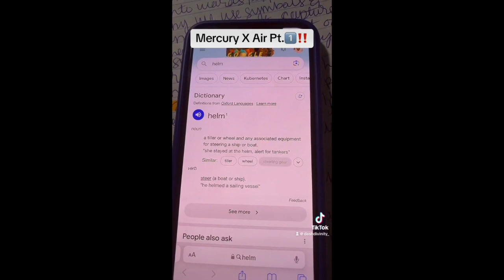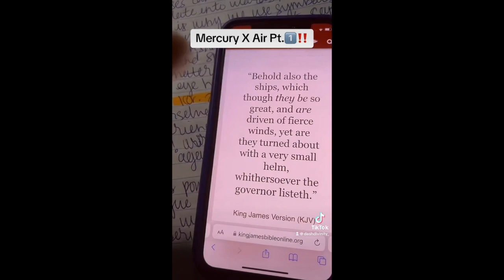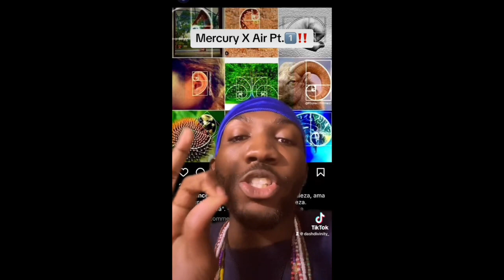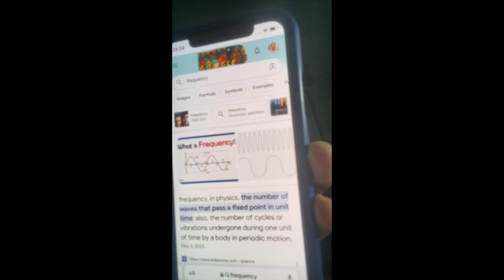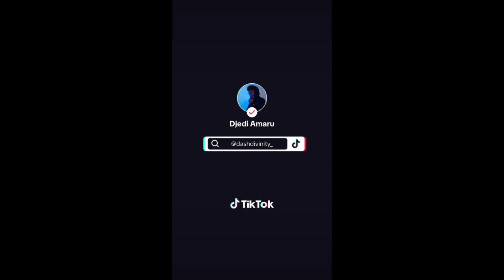Mercury in Air sign vs a Water sign Pt1!!